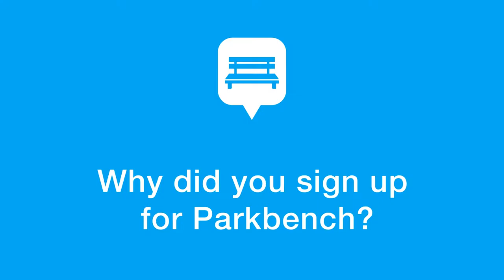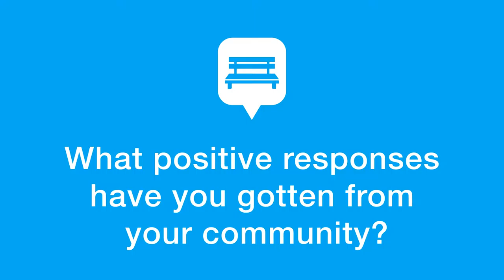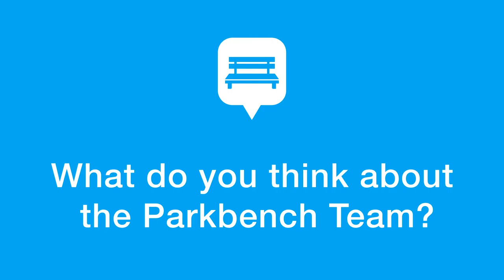Why Parkbench? Extended